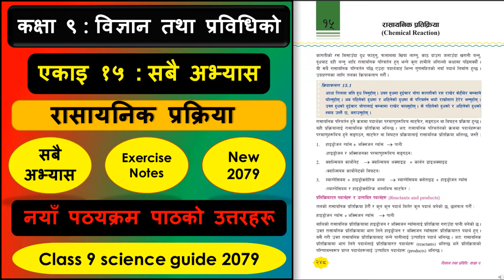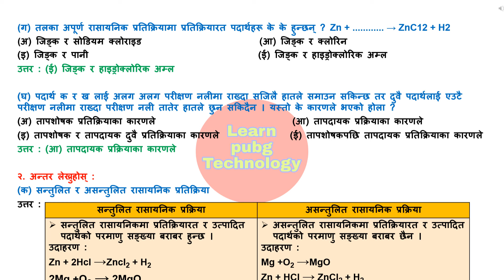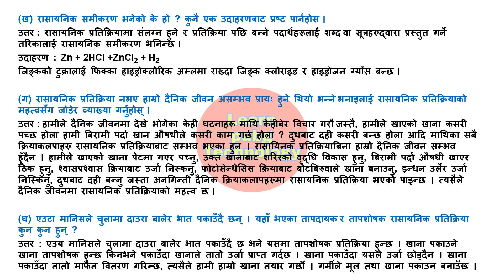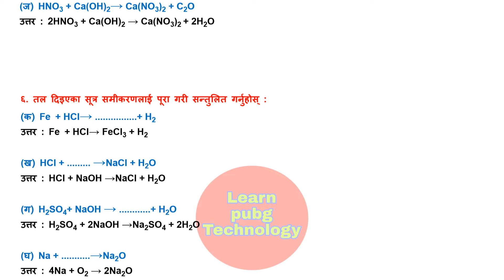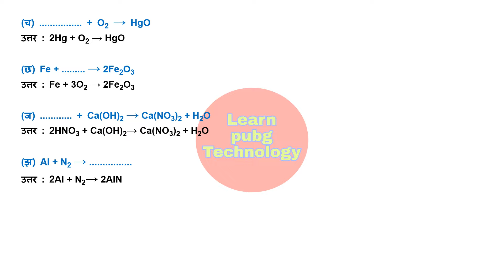Class 9 science chapter 15 exercise | Class 9 science chapter 15 question answer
About this knowledgeble video : Class 9 | Science and Technology | Chapter 15 | Chemical Reaction | Class 9 science chapter 15 exercise

                                         Class - 8
                                         Class - 9
                                         Class - 10
                                         Class - 11
                                         Class - 12

Class 9 science chapter 15 exercise solution
Class 9 science chapter 15 exercise in nepali
Class 9 science chapter 15 exercise explanation
Science and Technology Chapter 15 Solution